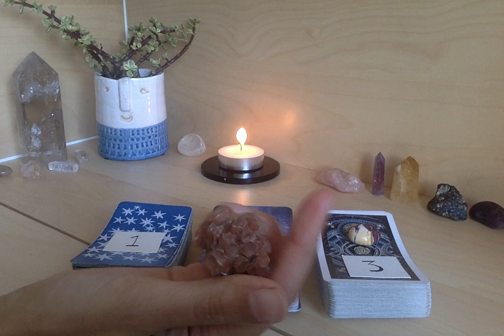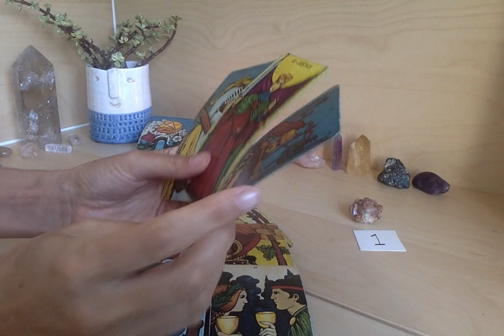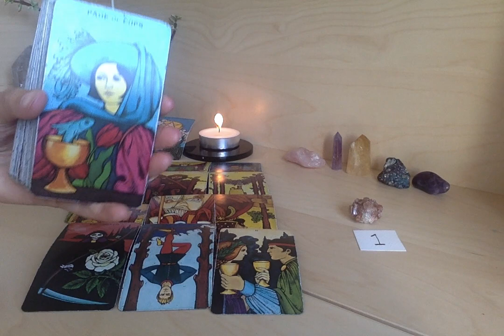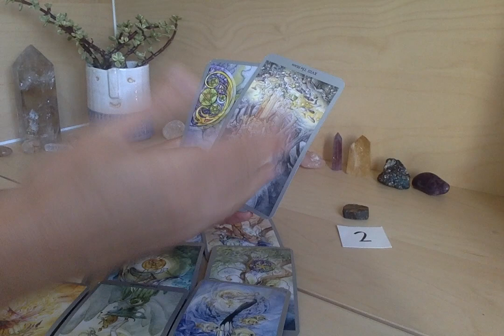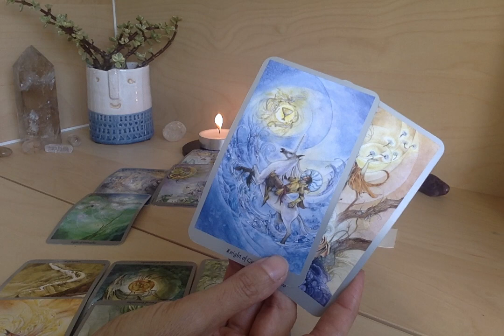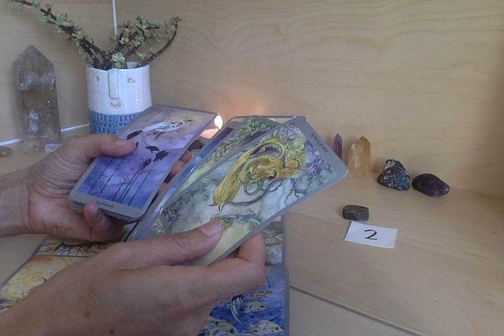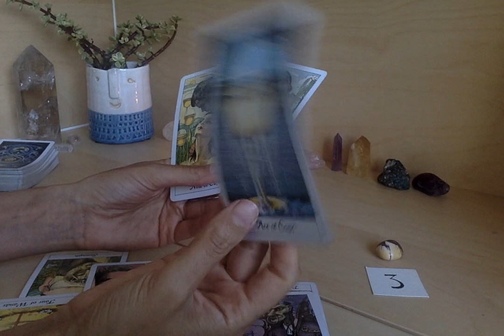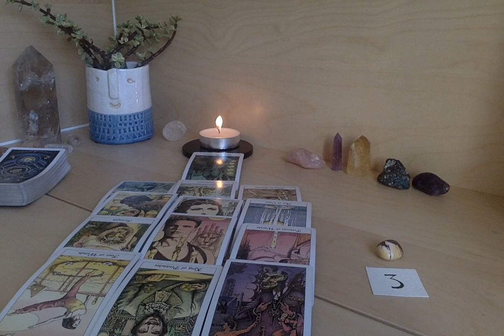Your Weekly LOVE reading. Pick a deck!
Time Stamps
#1   2:02
#2   18:36
#3    39:03

BOOK A PRIVATE VIDEO READING
Receive within 24-72 hours
All readings 30-40mins
$40 each (£35 UK)

LOVE READING
- Includes…
How does my lover feel about me?
What do they want me to know but aren’t saying?
What is the potential for our future?
(OR ANY 3 QUESTIONS OF YOUR CHOICE)

CURRENT LIFE ANALYSIS
- Includes…
Explore areas of Identity, Self Value, Communication, Home, Creativity, Health, Relationships, Sexuality, Travel, Career, Community and Spirituality.
Which areas need your focus right now? Advice on how to move forward and heal these areas.

CAREER/LIFE PURPOSE
- Includes…
What is my soul purpose in this lifetime?
How do I step into my full potential?
How do I create more abundance in my life?

QUICK QUESTION
- 15 - 20 min Reading - $25 / £20
Any 1 question of your choice

FEEDBACK FROM PREVIOUS CLIENTS
“I am...stunned, you’re beyond lovely and super gifted. Thank you so much for this!”

“Every time I feel negative thoughts I listen to your video. You have no idea how much it’s helped me. I’m coming to you for advice/ tarot reading because I haven’t told anyone …… but it’s so reassuring to hear your nice words and love hearing your tarot reading because they’re so accurate.”

“Thanks so much for the reading! You confirmed quite a few things I’ve been feeling about this connection….your voice is very soothing and healing. It made me feel so relaxed and calm. I find your style of reading tarot very balanced. It’s a combination of practical and spiritual…. so that totally resonates with me. You bring a bit of both unseen and seen elements, which is what feels good to me.”

ABOUT ME

Hi Everyone!

Thank you for taking the time to read this and explore the possibility of a private reading with me. I am 37, I live in Brighton in the UK and I’m mum to a gorgeous rainbow child. I have trained and worked as an Art Psychotherapist, a Tao Master, Reiki Practitioner, Master of Crystology, Astrology and of course Tarot Reading. I am a natural empath and the majority of my intuition I experience as feeling though I am also clairaudient and clairvoyant. I mainly work with angelic guides and consider myself part of the rose lineage with strong connections to Mary Magdalene and Egypt.  I am a natural lucid dreamer and have also had a variety of contact with extraterrestrial beings and UFOs. I have heritage from Lyra, the Pleaides and Arcturus among others. I spend a lot of time in nature and visiting sacred sites. I love all the arts and generally getting messy and sweaty! I am Scorpio Sun, Leo Ascendent and Virgo Moon.

With Love Anna-Lisa Xxx